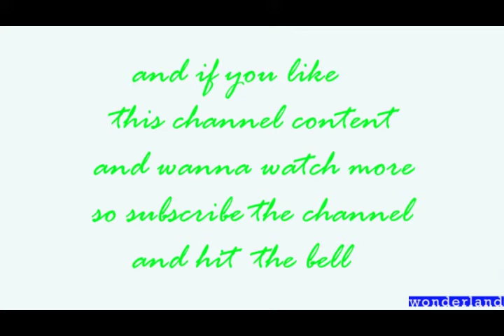sarah and michael meet in gila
this video show Michael at last meet  sarah in gila